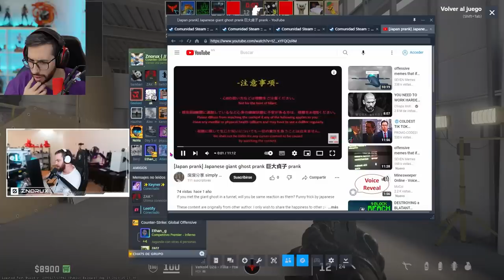¡KENNYS ARRASA EN CS2! | LAS MEJORES JUGADAS DE REDDIT EN CS2